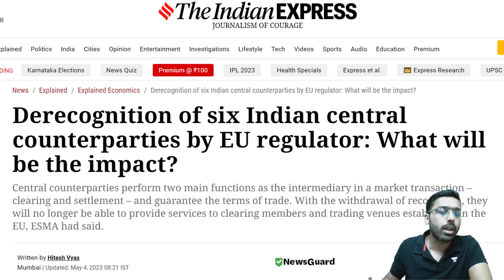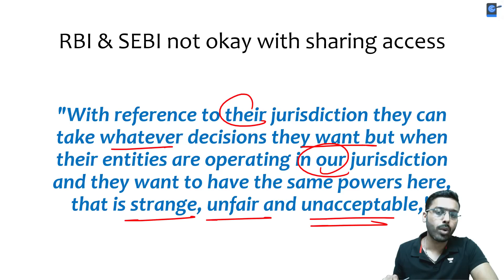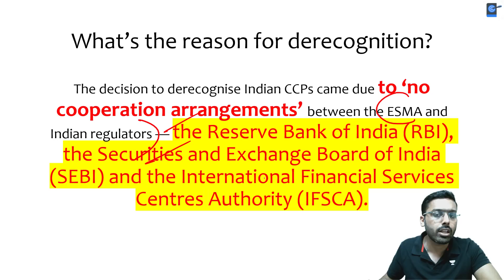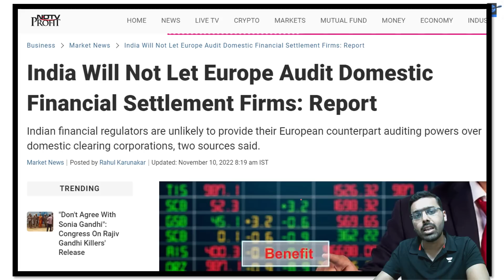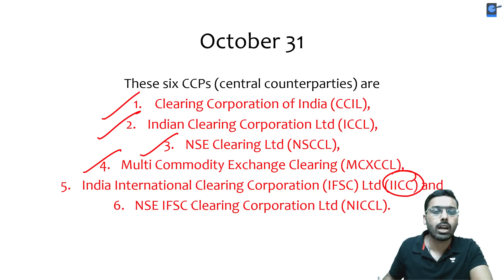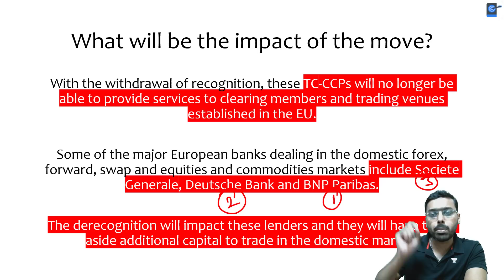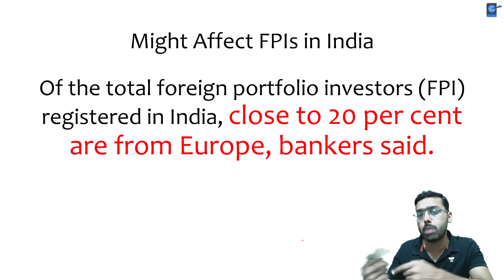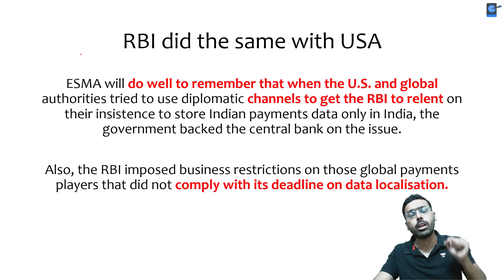India rejects EU demands to audit Indian Financial Settlement Firms | RBI rejects EU's jurisdiction.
The European Securities and Markets Authority (ESMA), the European Union (EU’s) financial markets regulator and supervisor, has derecognised six (CCPs) from April 30, 2023. The decision to derecognise Indian CCPs came due to ‘no cooperation arrangements’ between ESMA and Indian regulators – the Reserve Bank of India (RBI), the Securities and Exchange Board of India (SEBI) and the International Financial Services Centres Authority (IFSCA)

You can enroll to Unacademy Subscription and get the following benefits:
1. Learn from your favourite teacher
2. Dedicated DOUBT sessions
3. One Subscription, Unlimited Access to Live Online Classes and Videos
4. Real-time interaction with best-in-class teachers
5. You can ask doubts in live online classes
6. Limited students in each Class
7. Download the videos & watch them offline